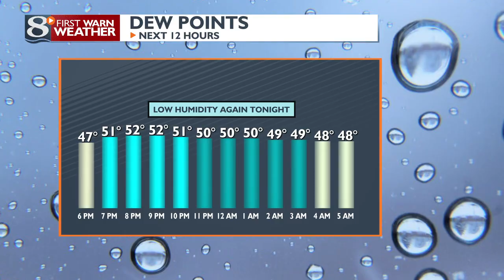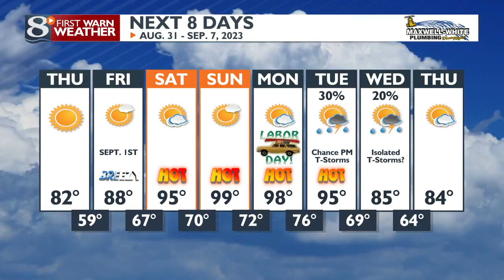Your Wednesday Evening Weather Forecast